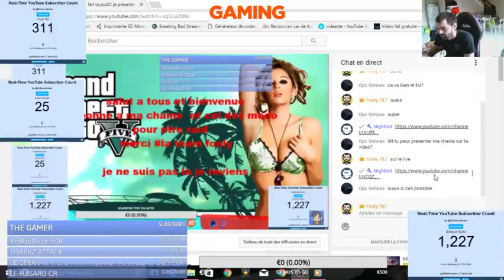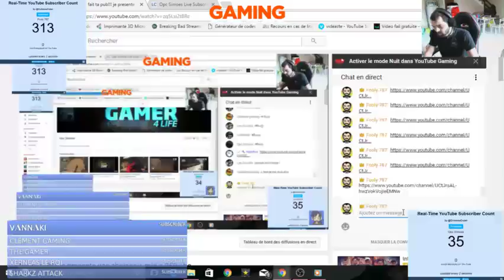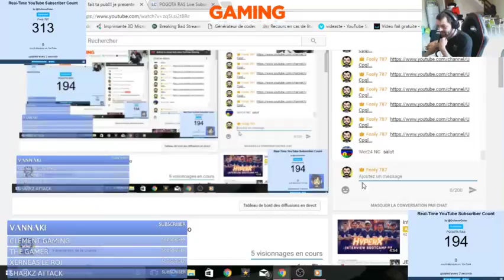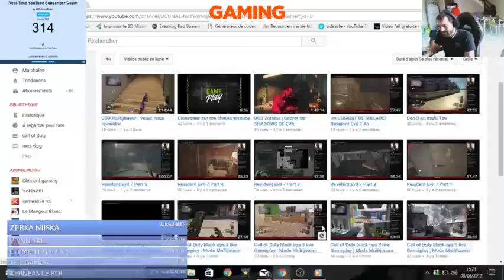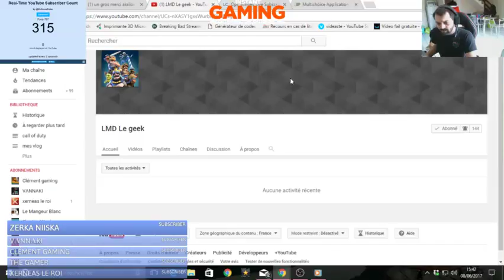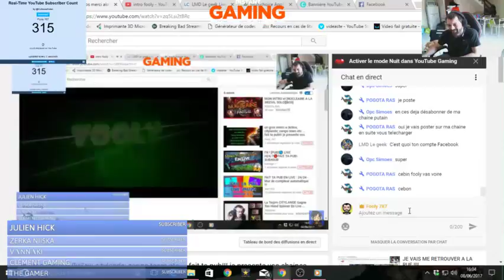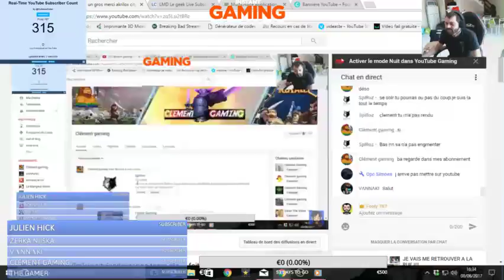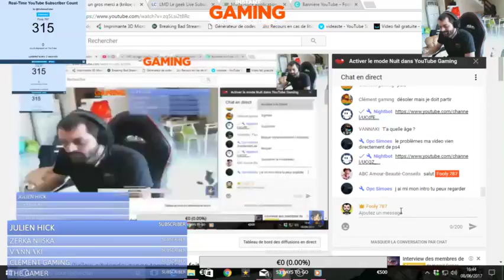un gros merci a (krilox; citylande; zango team etc ... fait ta pub!!! je presente vos chaines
salut a tous les amis et bienvenue sur MON LIVE

pour être raid et avoir votre compteur
et jouer le jeu s.v.p
les règles :

avoir ses abonnées en public

respecter le live s.v.p

 soyez poli

celui qui ne rend pas ou s'abo pas il en perd

fait ta pub

je présente vos chaines + raid a 350 abonnées

les amis je fais un concours pour demain pour vous faire gagner un bon de 7 euros chez gamoniac